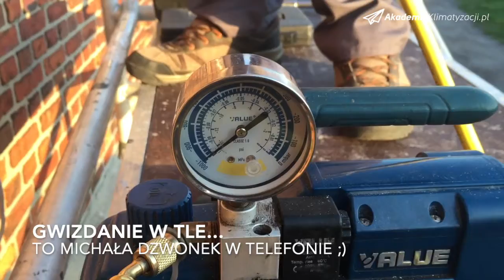Montaż klimatyzacji Rotenso Imoto i Ukura 5kW - Sosnowiec i Bieruń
W tym odcinku pokazujemy Wam dwa urządzenia, każde z nich o mocy 5kW. Jedno z nich, czyli model Imoto jest montowany w Sosnowcu, a drugie czyli Ukura w restauracji Degolówka.

Te i inne modele klimatyzatorów Rotenso znajdziecie u nas na sklepie z montażem lub bez niego